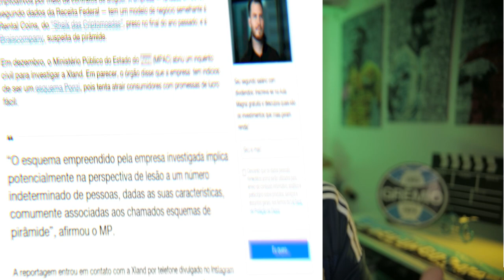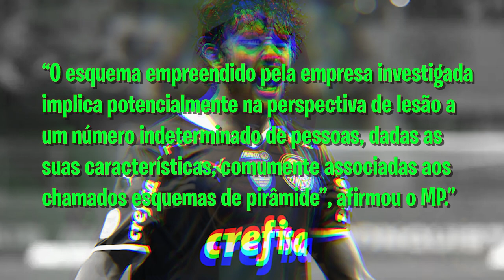🚨 ATENÇÃO! JOGADORES DO PALMEIRAS CAEM EM NOVO GOLPE DE CRIPTOMOEDA! GUSTAVO SCARPA E MAYKE!